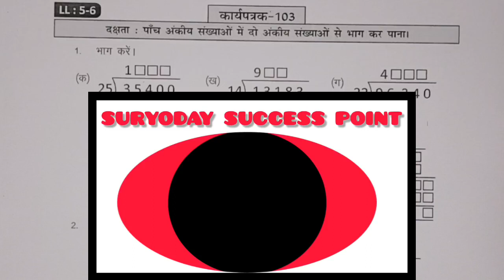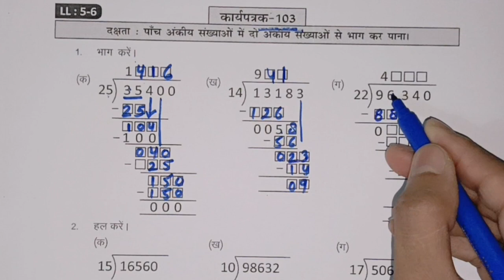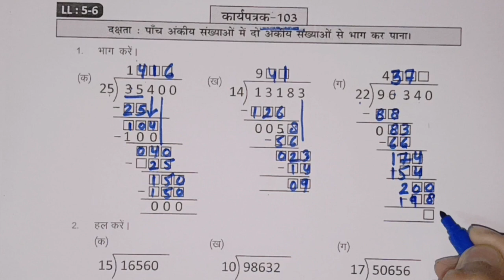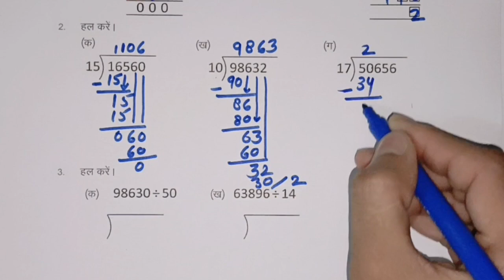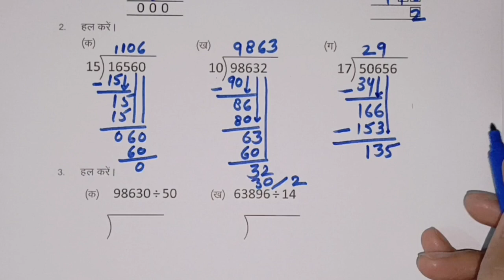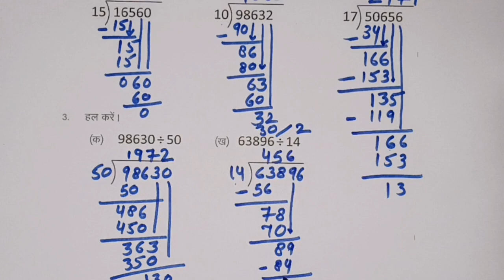कार्य पत्रक 103 / कक्षा 6 , 7 गणित ब्रिज कार्यपुस्तिका / Class - 6 , 7 Maths Worksheet - 103